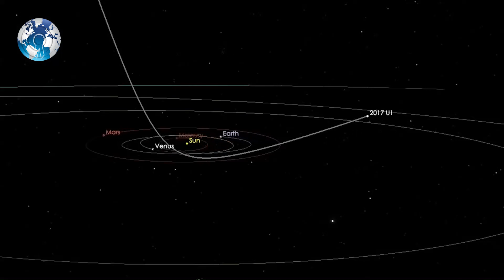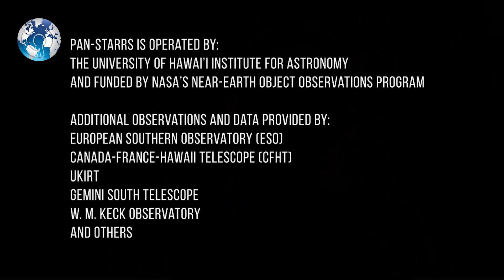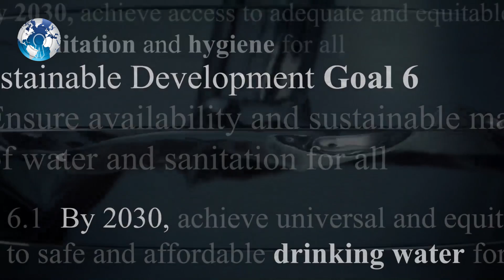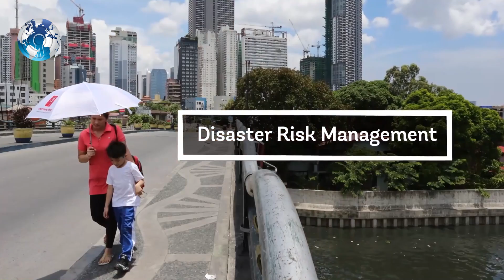ALIEN Object is coming towards Earth from another Solar System NASA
Alien Object is coming towards Earth from another Solar System .  Solar System’s First Interstellar Visitor Dazzles Scientists

Astronomers recently scrambled to observe an intriguing asteroid that zipped through the solar system on a steep trajectory from interstellar space—the first confirmed object from another star.

Now, new data reveal the interstellar interloper to be a rocky, cigar shaped object with a somewhat reddish hue. The asteroid, named ‘Oumuamua by its discoverers, is up to one-quarter mile (400 meters) long and highly-elongated—perhaps 10 times as long as it is wide. That aspect ratio is greater than that of any asteroid or comet observed in our solar system to date. While its elongated shape is quite surprising, and unlike asteroids seen in our solar system, it may provide new clues into how other solar systems formed.

The observations and analyses were funded in part by NASA and appear in the Nov. 20 issue of the journal Nature. They suggest this unusual object had been wandering through the Milky Way, unattached to any star system, for hundreds of millions of years before its chance encounter with our star system.

“For decades we’ve theorized that such interstellar objects are out there, and now – for the first time – we have direct evidence they exist,” said Thomas Zurbuchen, associate administrator for NASA’s Science Mission Directorate in Washington. “This history-making discovery is opening a new window to study formation of solar systems beyond our own.”

Immediately after its discovery, telescopes around the world, including ESO’s Very Large Telescope in Chile and other observatories around the world were called into action to measure the object’s orbit, brightness and color. Urgency for viewing from ground-based telescopes was vital to get the best data.

Combining the images from the FORS instrument on the ESO telescope using four different filters with those of other large telescopes, a team of astronomers led by Karen Meech of the Institute for Astronomy in Hawaii found that ‘Oumuamua varies in brightness by a factor of ten as it spins on its axis every 7.3 hours. No known asteroid or comet from our solar system varies so widely in brightness, with such a large ratio between length and width. The most elongated objects we have seen to date are no more than three times longer than they are wide.

“This unusually big variation in brightness means that the object is highly elongated: about ten times as long as it is wide, with a complex, convoluted shape,” said Meech. We also found that it had a reddish color, similar to objects in the outer solar system, and confirmed that it is completely inert, without the faintest hint of dust around it.”

These properties suggest that ‘Oumuamua is dense, comprised of rock and possibly metals, has no water or ice, and that its surface was reddened due to the effects of irradiation from cosmic rays over hundreds of millions of years.

A few large ground-based telescopes continue to track the asteroid, though it’s rapidly fading as it recedes from our planet. Two of NASA’s space telescopes (Hubble and Spitzer) are tracking the object the week of Nov. 20. As of Nov. 20, ‘Oumuamua is travelling about 85,700 miles per hour (38.3 kilometers per second) relative to the Sun. Its location is approximately 124 million miles (200 million kilometers) from Earth -- the distance between Mars and Jupiter – though its outbound path is about 20 degrees above the plane of planets that orbit the Sun. The object passed Mars’s orbit around Nov. 1 and will pass Jupiter’s orbit in May of 2018.

Observations from large ground-based telescopes will continue until the object becomes too faint to be detected, sometime after mid-December. NASA’s Center for Near-Earth Object Studies (CNEOS) continues to take all available tracking measurements to refine the trajectory of 1I/2017 U1 as it exits our solar system.

This remarkable object was discovered Oct. 19 by the University of Hawaii’s Pan-STARRS1 telescope, funded by NASA’s Near-Earth Object Observations (NEOO) Program, which finds and tracks asteroids and comets in Earth’s neighborhood. NASA Planetary Defense Officer Lindley Johnson said, “We are fortunate that our sky survey telescope was looking in the right place at the right time to capture this historic moment. This serendipitous discovery is bonus science enabled by NASA’s efforts to find, track and characterize near-Earth objects that could potentially pose a threat to our planet.”

WC Daily